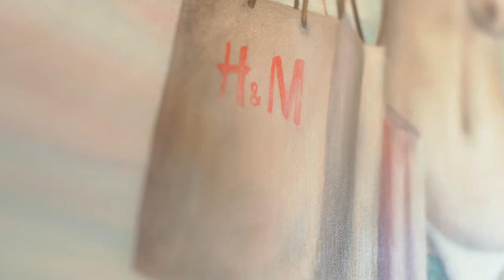HeimART - die Kunst gut zu leben vom 26.9.2020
Eine neue Folge "HeimArt - die Kunst gut zu leben" präsentiert Ihnen Katrin Wolf.